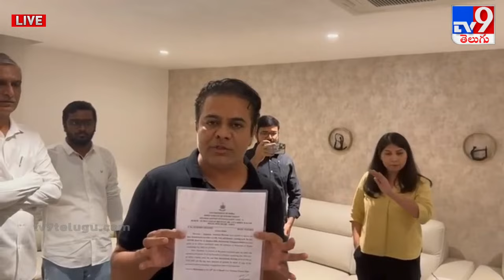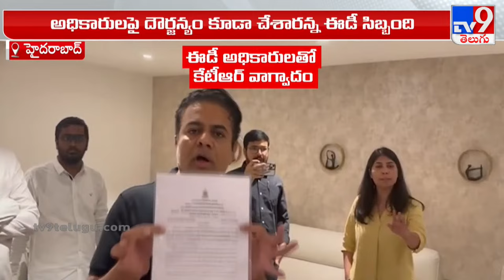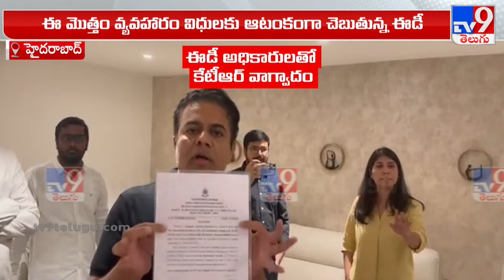MLC కవిత అరెస్ట్..LIVE | BRS MLC Kavitha Arrested.. - TV9